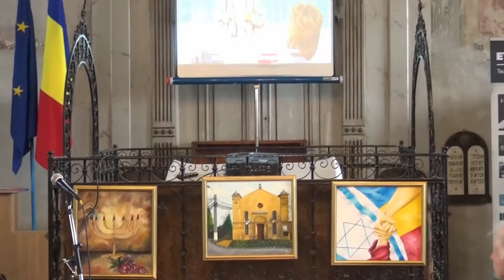Ziua Internationala de Comemorare a Victimelor Holocaustului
Evenimentul s-a desfasurat la Muzeul Holocaustului din Transilvania de Nord-Șimleu Silvaniei. în cadrul proiectului european Erasmus Plus 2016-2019, a cărui invitat special este Vasile Nussbaum - supraviețuitor al Holocaustului. In cadrul evenimentului a avut loc lansarea oficială a platformei online Instrument Interactiv de Predare a Holocaustului - Eternal Echoes . Șapte parteneri din șase țări europene vor lansa oficial platforma online Eternal Echoes - Instrument Interactiv pentru Educația Holocaustului: Suedia, Polonia, România, Ungaria, Austria și Lituania.
       La manifestare au participat , directorul muzeului Daniel Stejeran, președintele „Asociaţiei Memoriale Hebraica” din Nuşfalău, doc. Alex Hecht, presedintele fondator al MMHT,  presedintele Comunitatii Evreilor din Salaj, Dan Has ,insotit de membrii ai comunitatii evreiesti din Salaj, Demeter Stefania-consul al Ungariei, reprezentati ai institutiilor de cultura din judet,   Inspectoratului Scolar Judetean Salaj, oficialitati locale, elevi, profesori.
                                                                                               Autor: Ovidiu Teieru